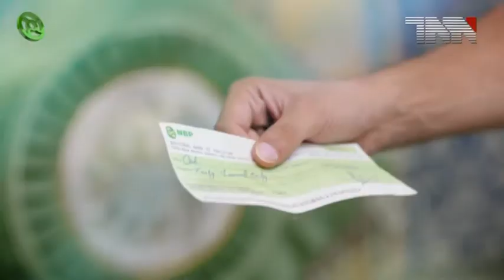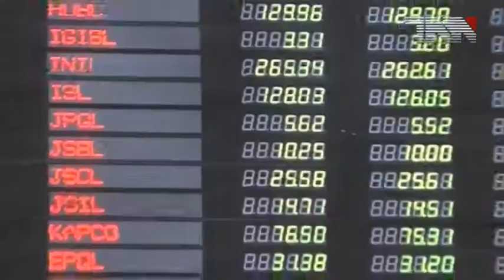Seven killed during road accident in Mach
مچھ،ٹریفک حادثے میں 7 افراد جاں بحق

مچھ میں شاہراہ بولان پر پیٹرول سے بھری وین ٹریک سے ٹکراگئی جس کے نتیجے میں وین میں آگ بھڑک اٹھی جس کے باعث قریب ہی موجود دو مزید گاڑیاں بھی جل کر خاکستر ہوگئیں

بلوچستان کے ضلع بولان کی تحصیل مچھ میں قومی شاہراہ پر وین اور ٹرک میں تصادم کے نتیجے میں 7 افراد جھلس کر جاں بحق ہوگئے۔

مچھ میں شاہراہ بولان پر پیٹرول سے بھری وین ٹریک سے ٹکراگئی جس کے نتیجے میں وین میں آگ بھڑک اٹھی جس کے باعث قریب ہی موجود دو مزید گاڑیاں بھی جل کر خاکستر ہوگئیں،آگ لگنے کے نتیجے میں 5 افراد جھلس کر جاں بحق جبکہ 2 زخمی ہوئے ہیں۔

زخمی افراد کو فوری طور پر قریبی اسپتال منتقل کردیا گیا جہاں وہ زخموں کی تاب نہ لاتے ہوئے چل بسے,پولیس نے فوری طور پر موقع پر پہنچ کر تحقیقات شروع کردی ہیں۔